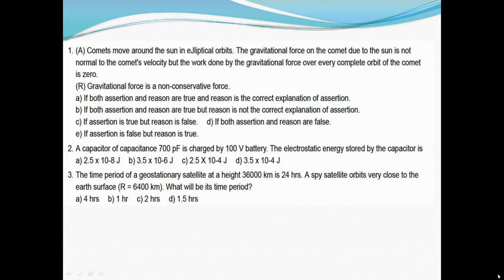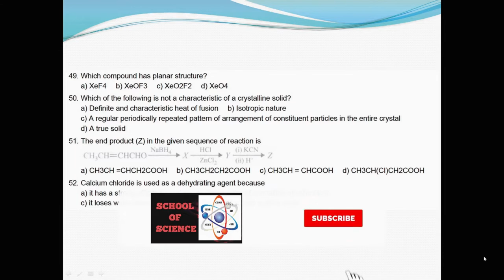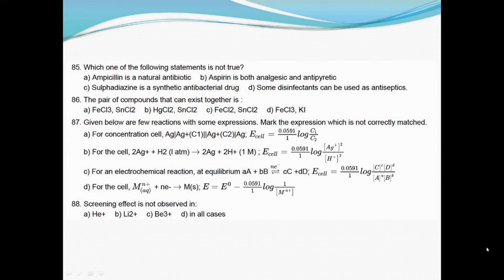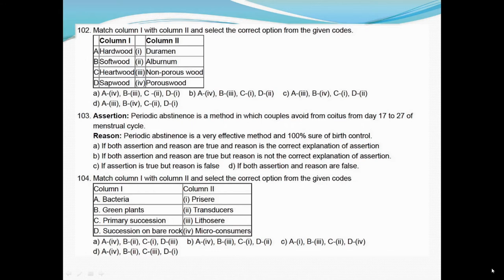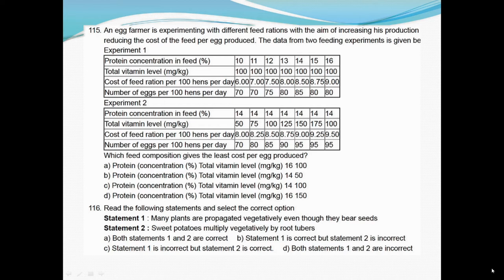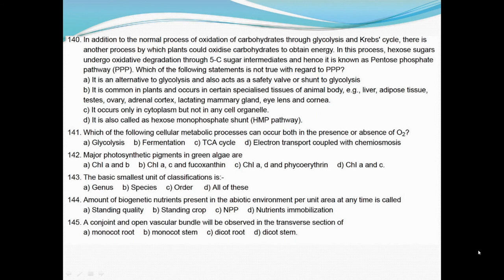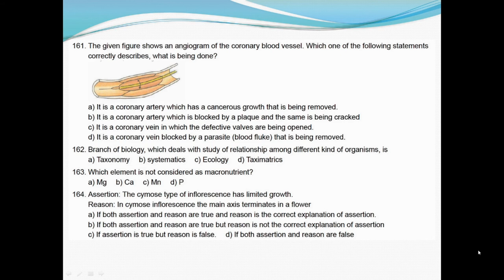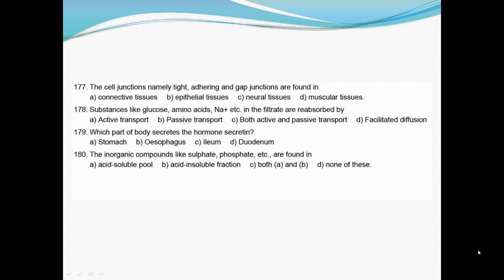NEET - 2020 MODEL EXAM (Fullportion)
schoolofscience  NEET - 2020  MODEL EXAM - 1. According to latest NEET exam pattern. Questions framed by more than 15 years experienced faculty.
For Key and solution send whatsapp message to my number - 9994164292